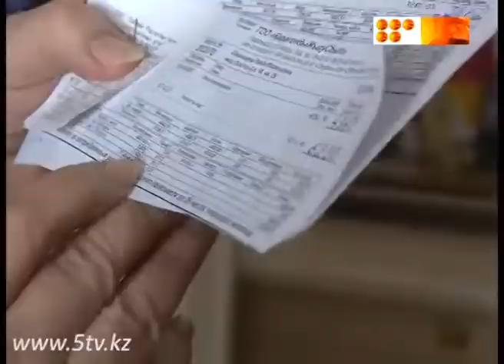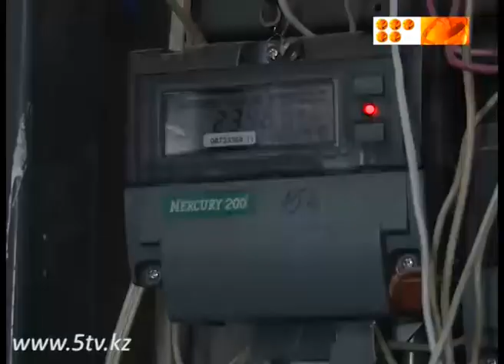Тариф на электроэнергию в Караганде всё таки повысился